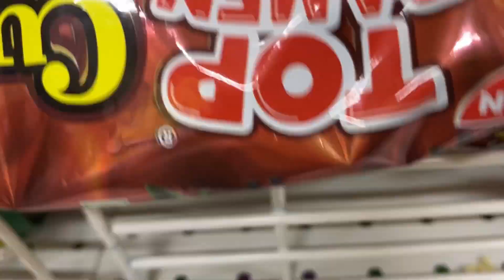Ye college me election ka drama 🤷‍♀️😡|| college bnd kradia 🤦‍♀️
Hello everyone 🙌